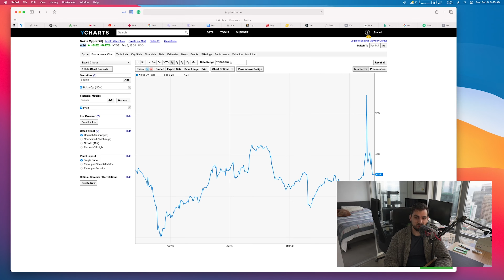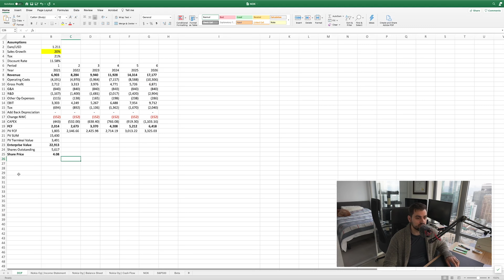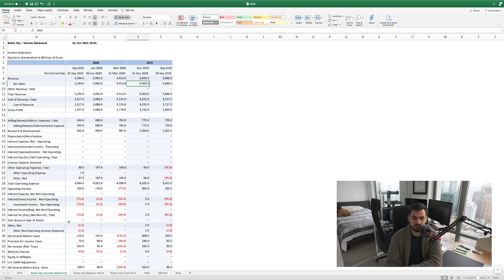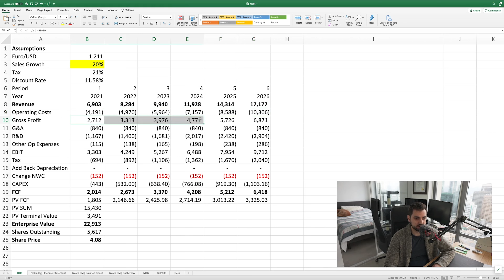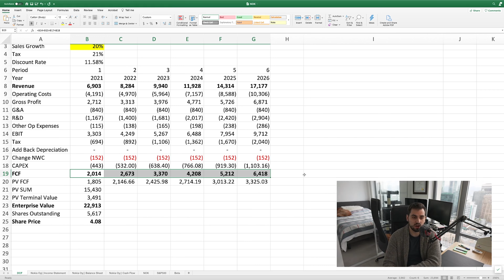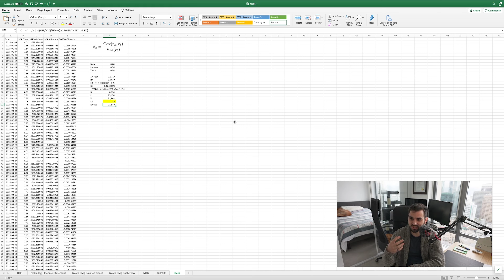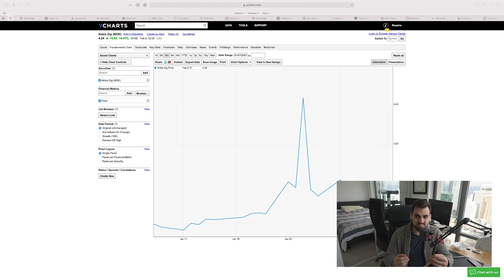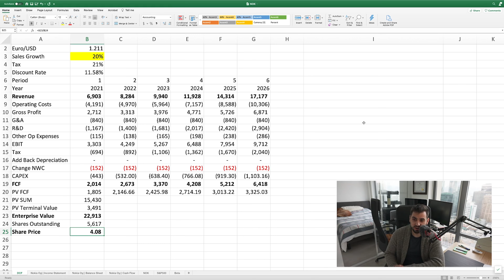$NOK $NOK $NOK ing on MEET KEVIN's DOOR! Is it done, or is there value there?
In this video I find the intrinsic value for Nokia and let you know if it's a good buy or not!